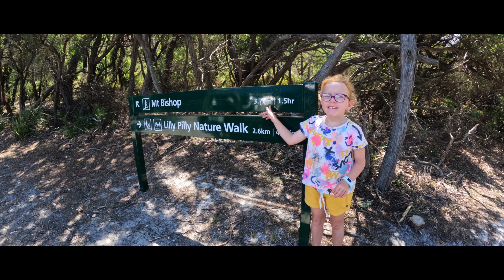Gippsland | Wilson's Prom | McGaurans Beach 2022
This is the second part of our Summer Adventures for 2021/22

This time we spent a couple of weeks heading to the following places:
- Montana on the Macalister
- Alpine National Park
- Wilson's Prom
- McGaurans Beach
- Minneha'ha Falls